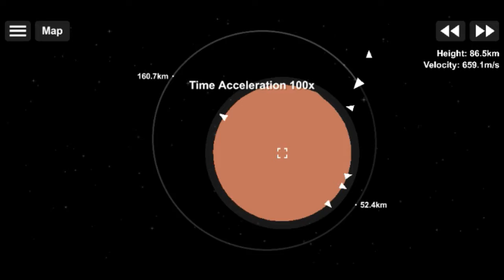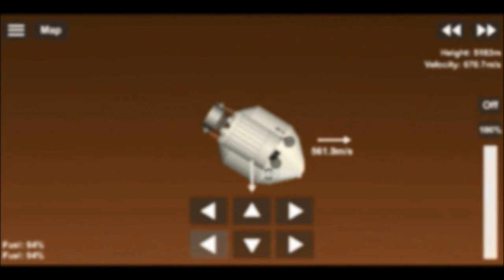Crash Landing on Mars! |Mars and Beyond|SFS 1.5